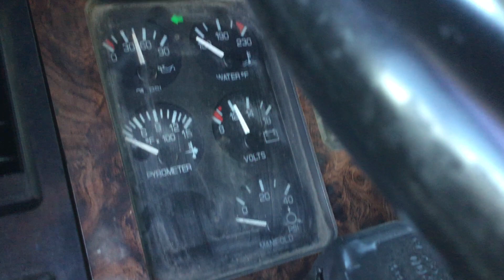Volvo Car Carrier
Old ISM STILL STARTS AND RUNS